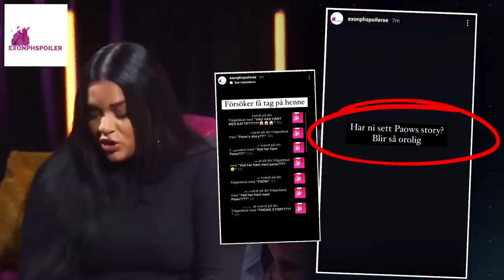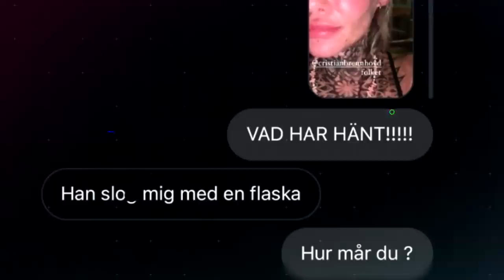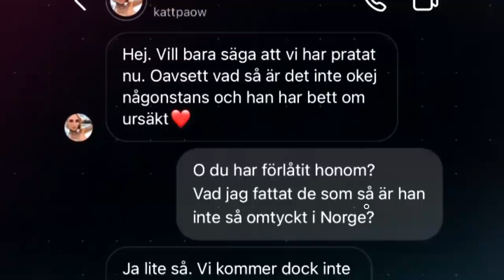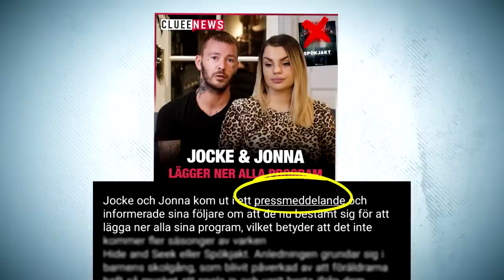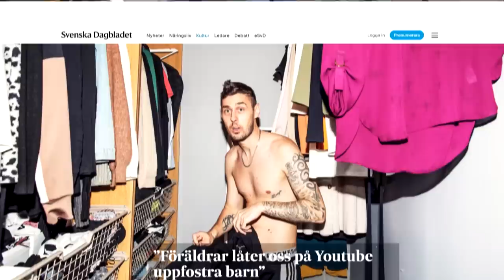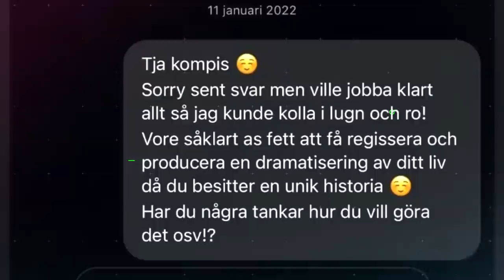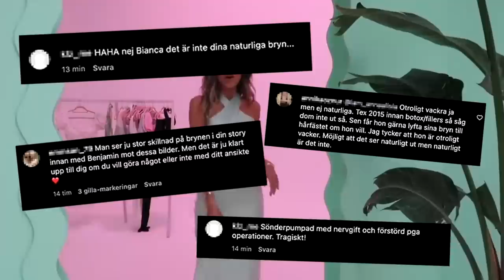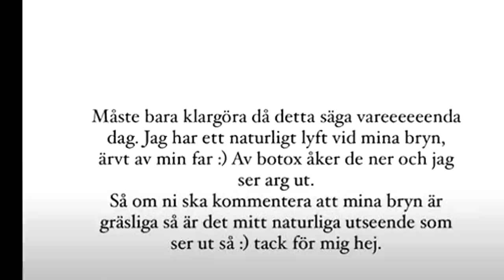Jocke & Jonna slutar - ClueeNews Paow MISSHANDLAD - Alex Ceesay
Installera Raid helt GRATIS ✅ Mobile and PC och få ett unikt startpaket med en sjuk champion Drake💥 Endast tillgängligt för NYA spelare de kommande 30 dagarna.